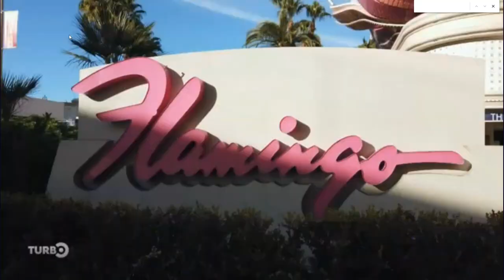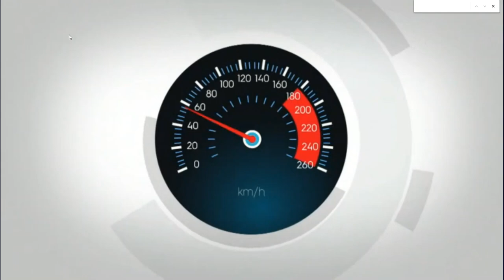2020 01 19 M6 Turbo CES 2020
Reportage M6 Turbo sur TwinswHeel lors du CES Las Vegas 2020 sur le stand Valeo